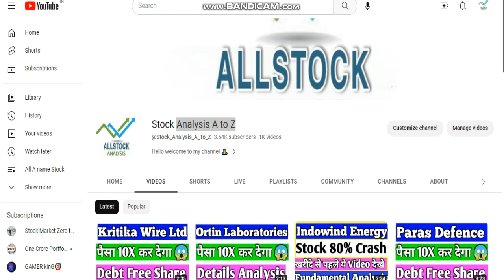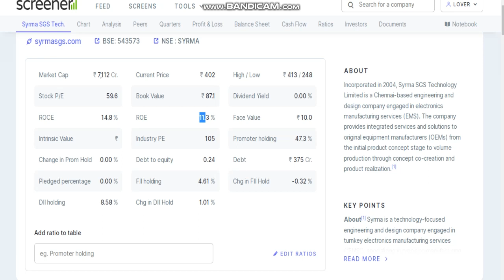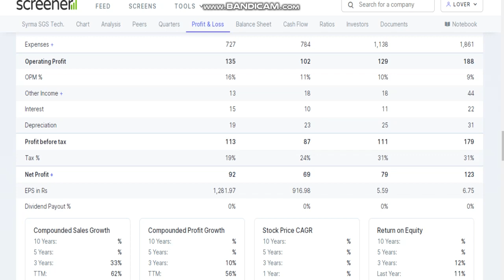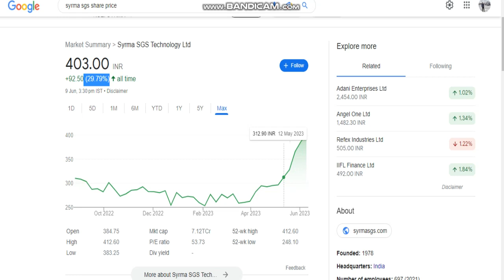syrma sgs technology share, syrma sgs share latest news today, syrma sgs share latest news,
Thanks uu 😊

tages: -
fundamental analysis of stocks
fundamental analysis
stock market